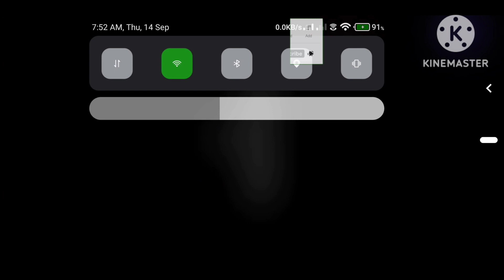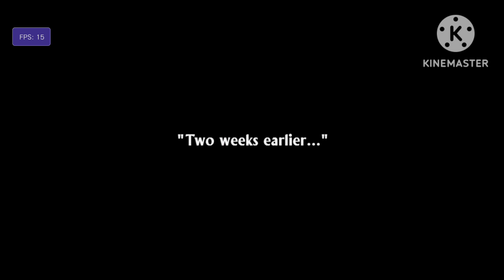Uncharted Golden abyss on Vita3k Android// SD = 845//GPU driver= mesa turnip v12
my devise = pocophone f1
Snapdragon= 845
 Ram  =  6gb
GPU driver - mesa turnip Adreno driver v12

vita3k Emulator setup
vita3k install games toturial in Hindi
vita3k -( 7z format file) install problem solved
vita3k 7z file install guide in Hindi

egg ns emulator android download
skyline emulator download
skyline emulator android setup
skyline emulator games
skyline & Egg ns data directory download
egg ns emulator android problem solve
egg ns  emulator fix crash